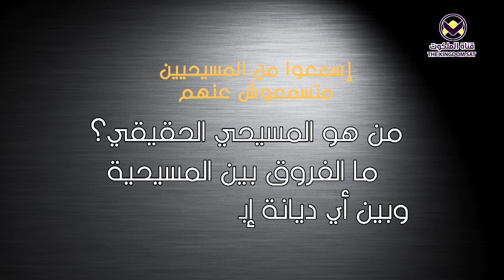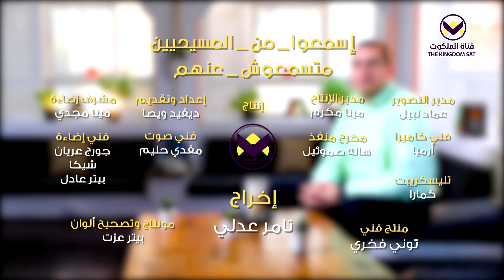من هو المسيحي الحقيقي؟ ما الفروق بين المسيحية وبين أي ديانة إبراهيمية أخرى؟ - 38